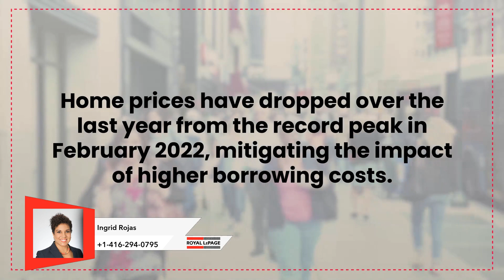Oshawa Market Updates February 2023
🏘️Market Update for Oshawa for February 2023!!!

1) Home Buyer's Book
2) What Every Seller Needs to Know
3) Home Improvements that Improve Values
4) Home Selling Options in a Divorce
WHO IS INGRID ROJAS!
Ingrid Rojas
Real Estate Broker - Greater Toronto Area